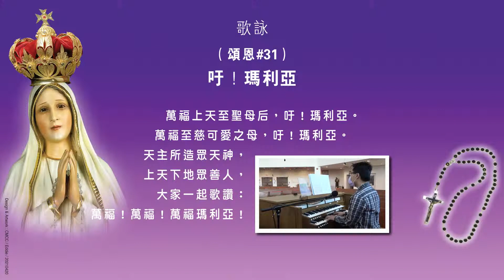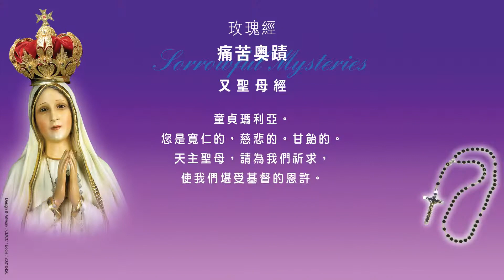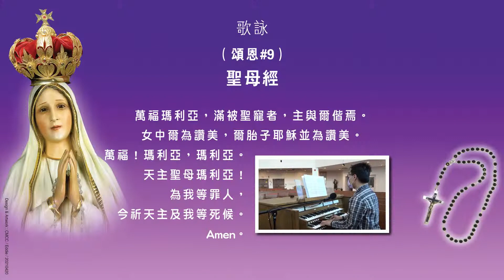2021【玫瑰經 痛苦奥蹟】國粤雙語誦念 天主教多倫多中華殉道聖人堂